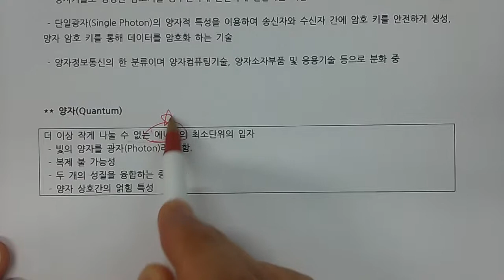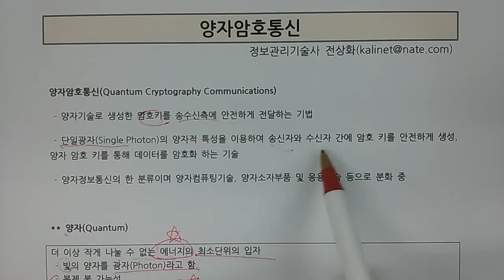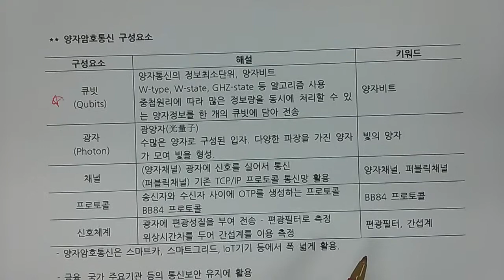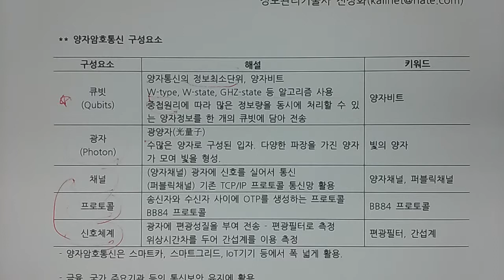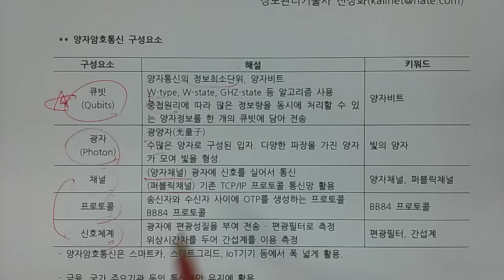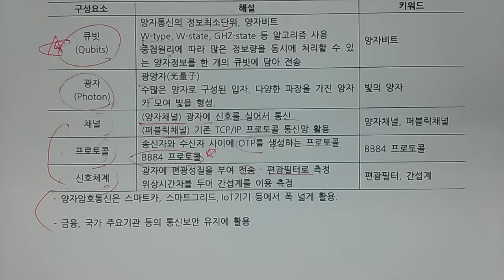기술사 - 보안 - 양자암호통신